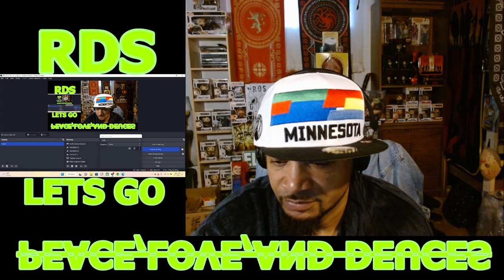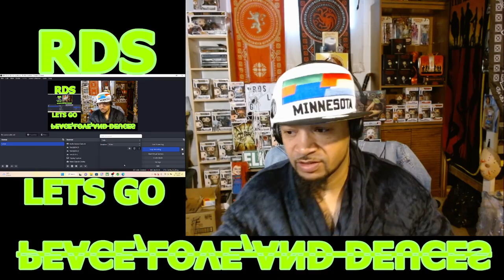Brabogator Know He F****d Up Dissin Upchurch